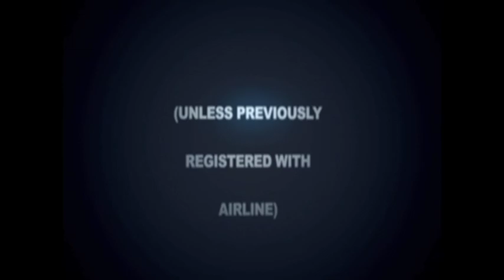The Motherhouse -Trailer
When Concordia University announced that the remaining nuns of the Motherhouse were going to be relocated in the next two weeks, 12 years before the initial moving date, Sister Constance McMullen was yet again reminded that when signing a contract, one must always read the fine print. What they did not count on, was that this particularly resourceful Sister had already come up with a plan to resist by the time she had finished reading the eviction letter. What they did not count on, was that Sister McMullen had promised herself that she would live to be kicked out of the Motherhouse, even if it meant that she would one day have to snuff out 103 candles on a cross-shaped birthday cake.
And in the case of Sister McMullen, what she did not count on, was the final showdown that would ensue involving herself, a nightstand, a few bibles, and perhaps even, God.

THE MOTHERHOUSE
Just Kidding Productions (Montréal QC)
45min. Genre: Théâtre-Theatre
Language / Langue: Anglais-English

Starring Amanda McQueen
Written and Directed by Tamara Lagrandeur
Designed by Jonathon Stradeski
Stage Managers: Laura MacDonald & Jess Fildes
PR & Publicity: Kyle Purves